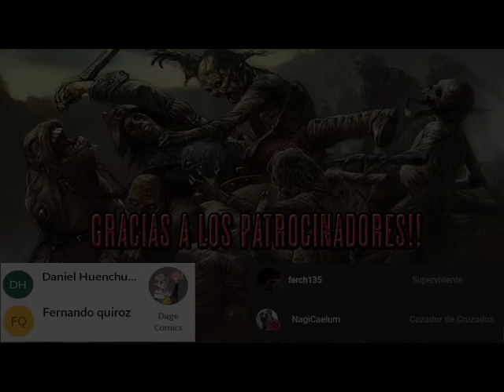Guerra mundial Z - Audio Libro Completo - Parte 2 - El batsi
Guerra Mundial Z: Una historia oral de la guerra zombi, es una novela de horror apocalíptico de 2006, escrita por Max Brooks. La novela es un conjunto de entrevistas individuales narradas por un agente de la Comisión de Posguerra de las Naciones Unidas con posterioridad a un devastador conflicto global contra la plaga zombi. Otros pasajes recogen una larga década de lucha desesperada y cómo fue experimentada por gente de diversas nacionalidades. Las entrevistas personales describen también los cambios políticos, religiosos y medioambientales producidos en ese periodo.

Guerra Mundial Z es el segundo libro de Brooks, tras su “manual de supervivencia”, Zombi - Guía de supervivencia (2003), pero en un tono mucho más serio. Se inspiró en La guerra buena: Una historia oral de la segunda guerra mundial (1984) de Studs Terkel, y en las películas de zombis de George A. Romero.

Brooks en Guerra Mundial Z examina la ineptitud del gobierno y el aislacionismo de EE. UU., al igual que el supervivencialismo y la incertidumbre. La novela fue un éxito comercial alabado por la crítica.